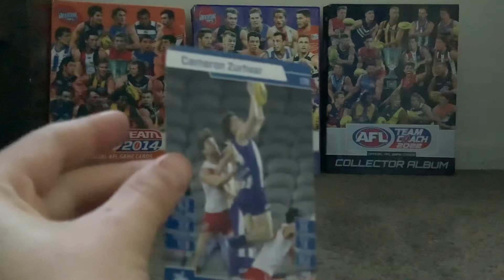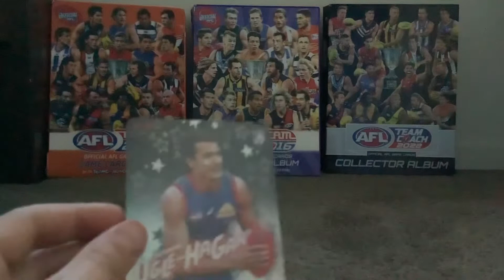Opening football cards